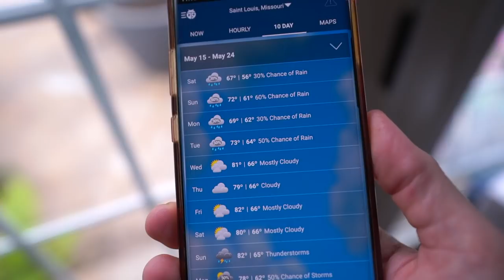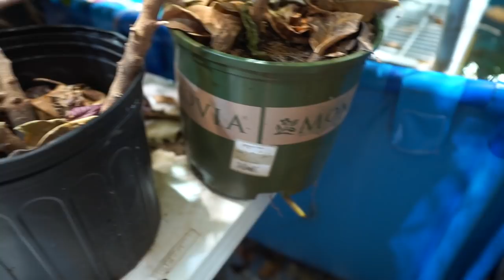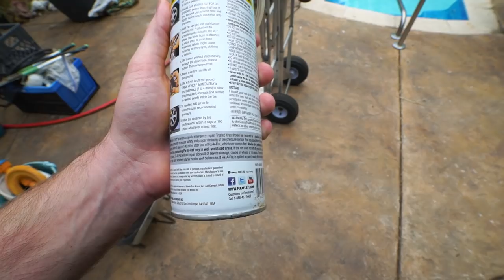Moving Lots of Houseplants And Tropical Plants Outside For Summer!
Finally! I spent the entire video moving my houseplants and my tropical plants outside for summer. In the process I went over what did well and which plants struggled. I used this as an opportunity to tour all of my houseplants and give updates on how they are all doing. Likewise I also talked about acclimating houseplants to sun, treating for mealybugs and some palm tree fungus issues. I was most excited to show the croton and thai constellation variegated monstera in their full glory, outside in the fresh air! The hibiscus plants are already perking up since filming this video, they are really loving the rain and natural light. Lastly I talked about some exciting garden plans and possible outdoor patio makeover that may be coming soon.

Gardening Supplies
GE LED 32 watt Grow Light PAR 38